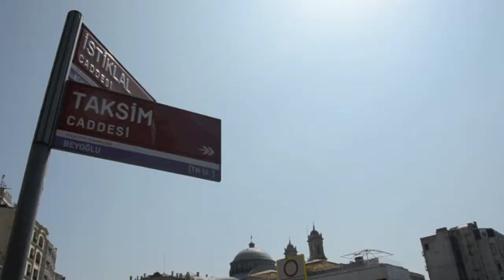Day 242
A "day in a minute" video from our trip around the world. May 3, 2013: a walk around Taksim Square and down Istiklal Street in Istanbul, Turkey.